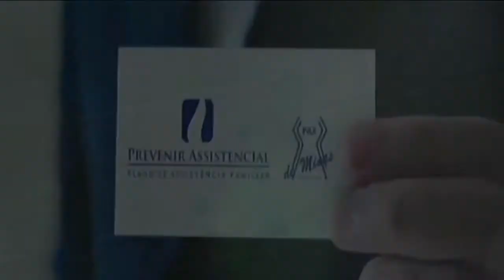e-Live Sports I BH Sports I Alexandre Gallo I 30/04/2018 Seg a Sex 19h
BH Sports I
e-Live Sports I
Alexandre Gallo I
Notícias da CruzeIro I
Notícias do Atlético-MG I
Notícias do América-MG I
Notícias da Raposa I CruzeIro I
BH Sports I e-Live Sports Ao Vivo I
Futebol Mineiro I Campeonato Mineiro I
BH Sports I Programa do Afonso Alberto I

Fique por dentro de tudo que acontece no mundo dos esportes.

Brasileirão 2018,
Noticias do Galo,
Noticiais do Coelho,
Noticias do América Mineiro,
Melhores Momentos Brasileirão 2018,
Melhores Momentos da rodada de hoje,